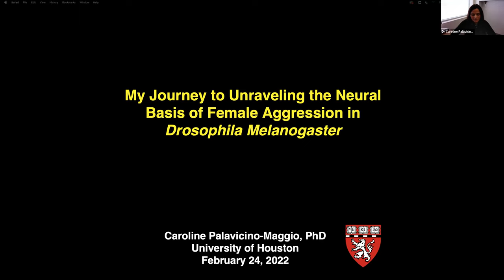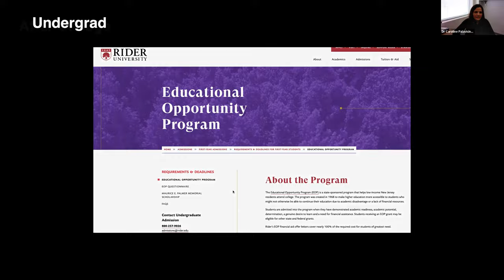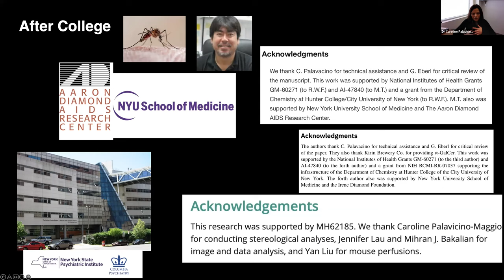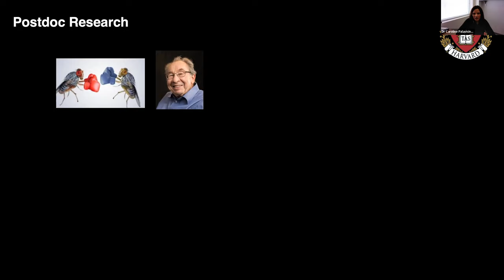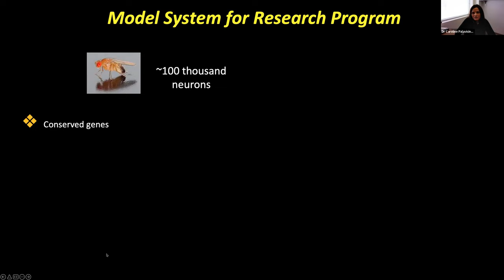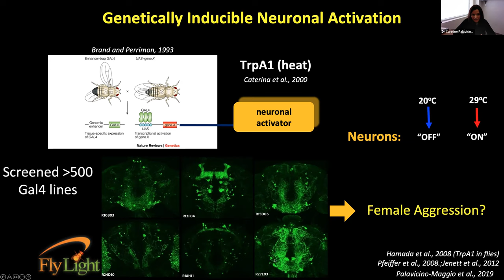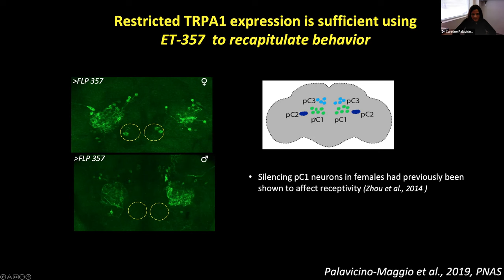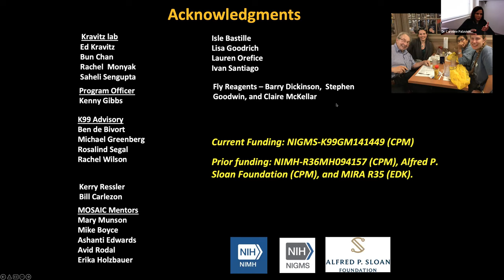Diversity in STEM Series - Dr. Caroline Palavicino-Maggio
Dr. Caroline Palavicino-Maggio is a Research Fellow in the Department of Neurobiology at Harvard Medical School in the laboratory of Dr. Ed Kravitz. Caroline seeks to elucidate the neural circuitry that governs female aggression. Caroline earned her Ph.D. with honors from Rutgers University, at the New Jersey Medical School and her BS degree from Rider College. Shortly after she began graduate school, she created her project independently, while performing lab rotations with experts in the field of intestinal nutrient transporters and dopamine receptors, respectively. As a result, she was awarded the NIH Independent Dissertation Research R36 Grant to carry out her thesis project. Caroline has also been selected for many prestigious awards from the Rutgers Society Foundation, New York Academy of Sciences, and the Alfred P. Sloan Research Fellowship. Last year, she was acknowledged by Cell Press in their “100 most Inspiring Hispanic/Latinx scientists in America" list. She is also a strong advocate for social justice and encouraging young people from underrepresented backgrounds to pursue STEM careers. Caroline looks forward to eventually beginning an independent research group after completing her postdoctoral training and sharing her passion for investigating female aggression.